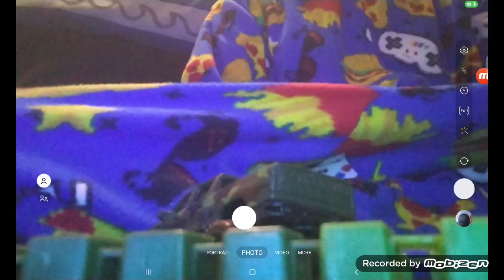train crash part 2